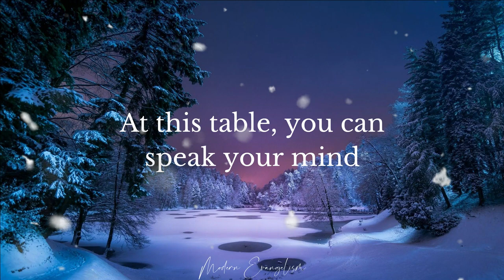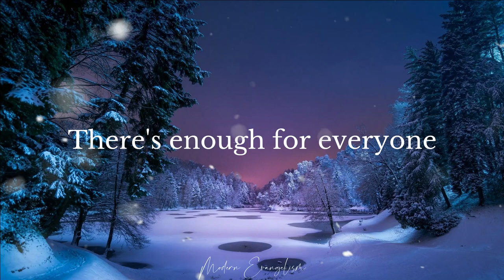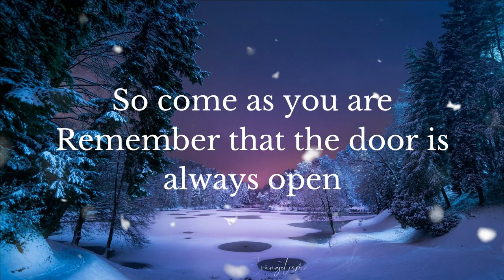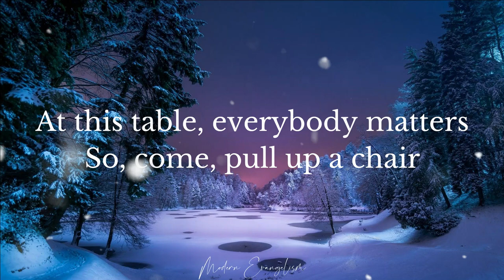At This Table - Selah | Lyrics | Christmas Song | Modern Evangelism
Song : At This Table"
(originally by Idina Menzel)

At this table, everyone is welcome
At this table, everyone is seen
At this table, everybody matters
No one falls between
At this table, you can say whatever
At this table, you can speak your mind
At this table, everything's forgiven
There's enough for everyone

So come as you are
Remember that the door is always open
Yes, come as you are
The perfect gift that you could bring is your heart
So, come, come as you are

At this table, there will be no judgement
At this table, mercy has a seat
At this table, we're all sons and daughters

At this table, everybody cares
So, come, pull up a chair